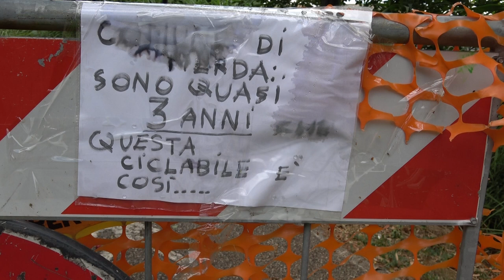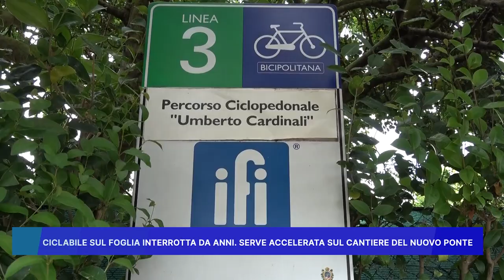CICLABILE SUL FOGLIA INTERROTTA DA ANNI, SERVE ACCELERATA SUL CANTIERE DEL NUOVO PONTE